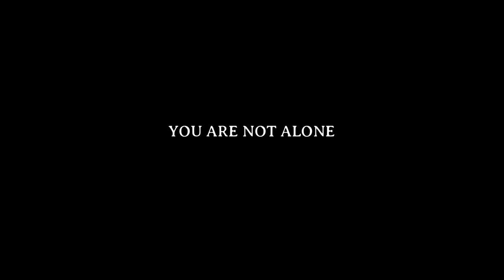Loneliness | Dr Vincy P Varghese | Tau Compassion Hub | Part-2